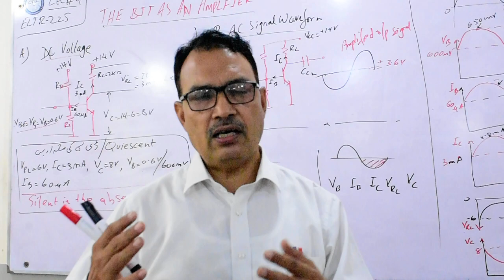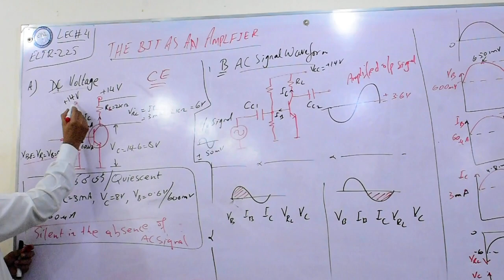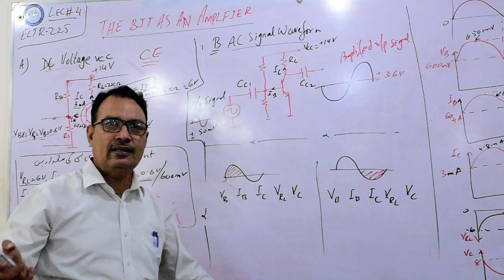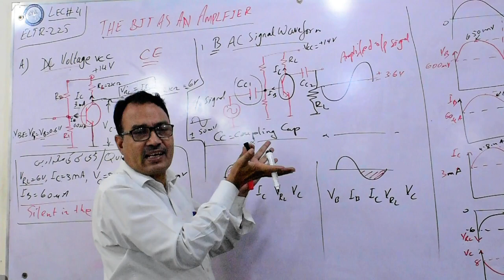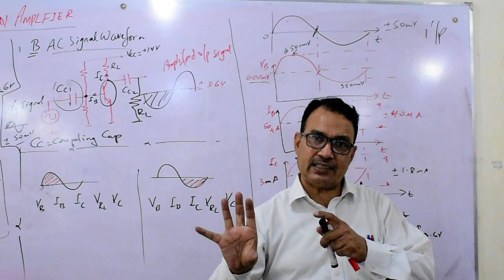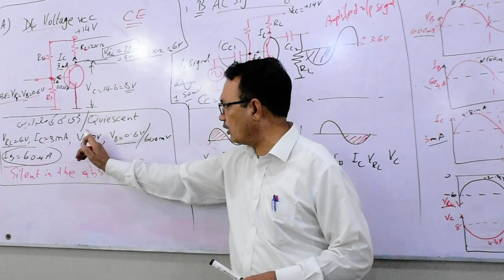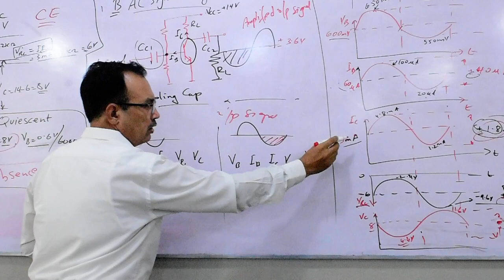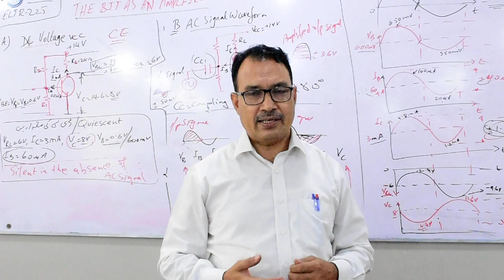Lecture # 4 BJT as an Amplifier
This Lecture explains BJT as an Amplifier

By,  Sir. Javaid Bhatti